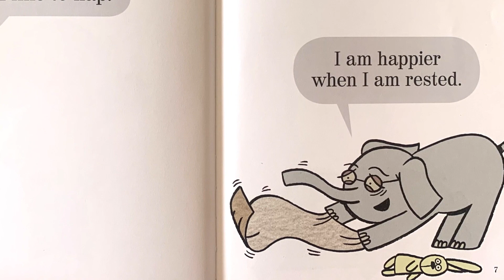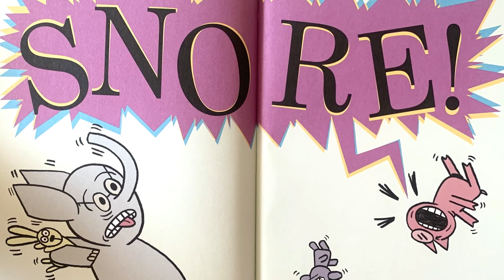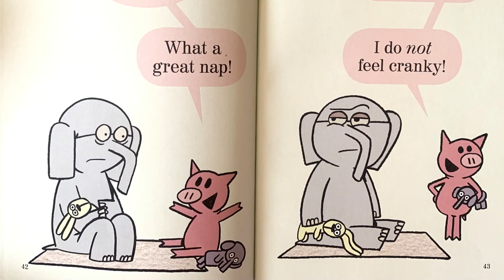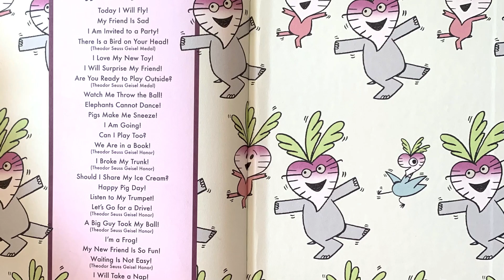I Will Take a Nap- Read Aloud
Hi Friends!

I hope you enjoyed today's read aloud :)